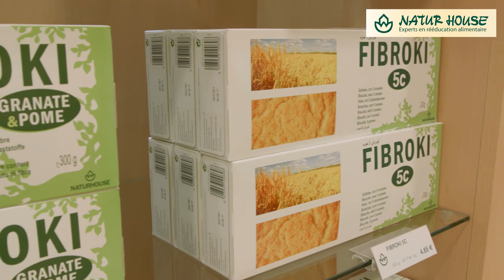Birgit a perdu 22 kilos - Naturhouse Bailleul (59)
Ancienne gymnaste, elle a pris du poids lorsqu'elle a arrêté la compétition. Après avoir dit "stop" au régime riz-pomme, cette jeune maman a souhaité se reprendre en main, avec pour objectif son mariage ! Une amie lui a fait découvrir la méthode Naturhouse, et elle s'est décidé à poussé la porte du centre de Bailleul. Elle nous raconte...